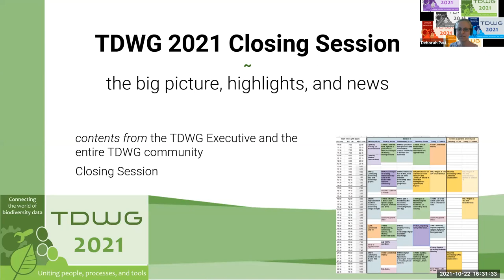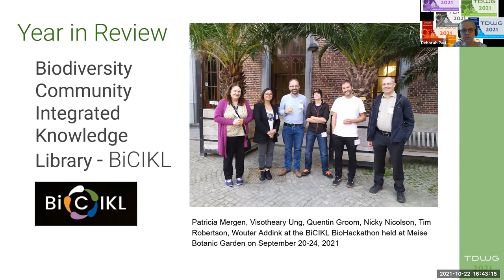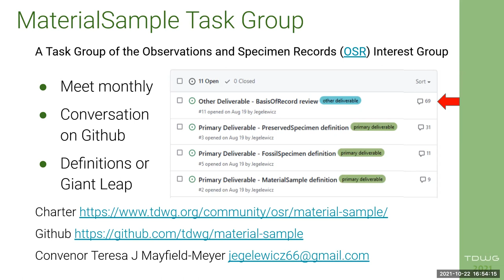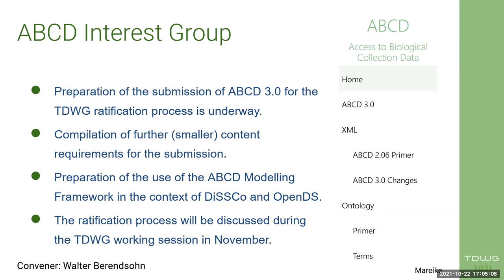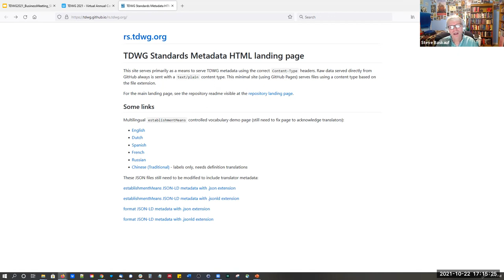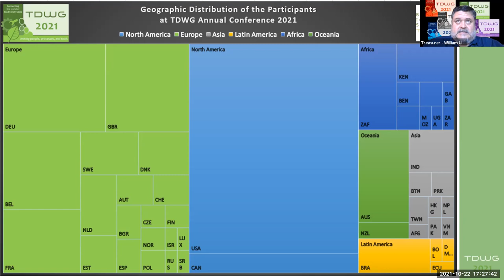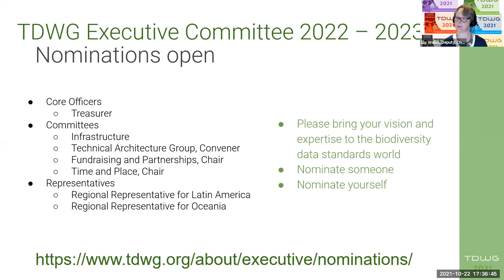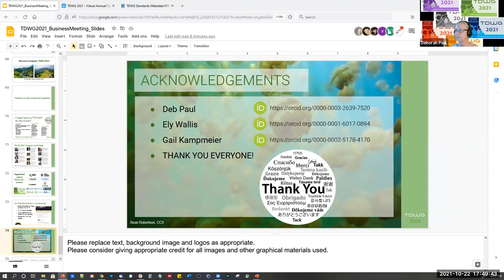TDWG 2021 Closing Session - the big picture, highlights, and news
Hosted by Deborah Paul, chair TDWG
Contents from the TDWG Executive and the entire TDWG Community